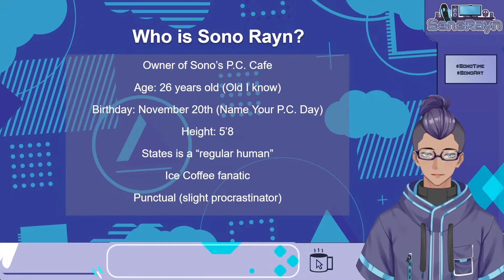1 Year Anniversary Announcement!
I hope you guys can make it!!! *sips ice coffee*

Hello there! Come and stay for a while. Sit down and have some ice coffee!

Sono Rayn | Owner of Sono's P.C. Cafe
Welcome to the Cafe! Make yourself at home!